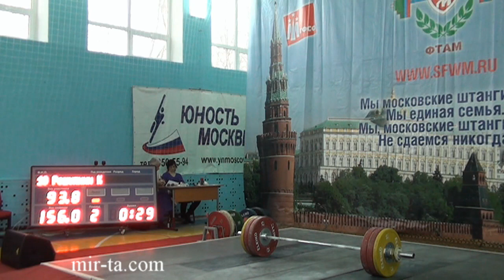22-23.02.2014 (Y-94.Snatch) Moscow Championship to 20 years.